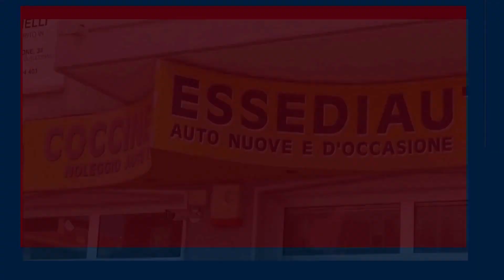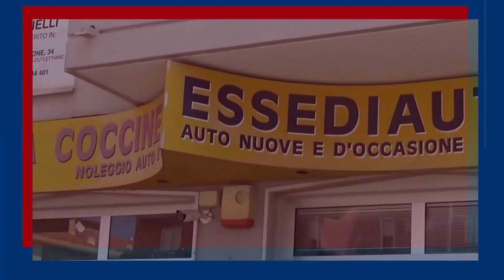UNA NOVITÀ NELL'ITTICO, IL GRANCHIO BLU NEL CAMBIO MUTA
A breve l'intervento completo di Matteo Grego sui canali You Tube di ChioggiaAzzurra